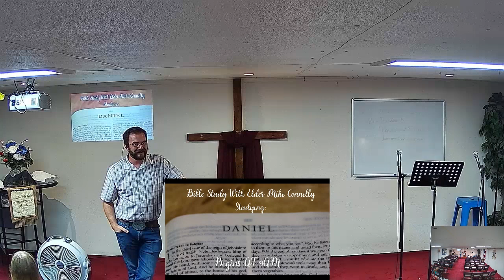Bible Study (Daniel Part 9)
Bible study with Pastor Mike Connelly continuing our study of the book of Daniel.